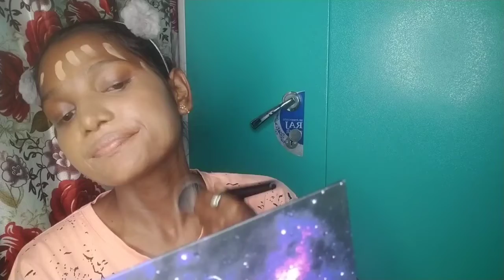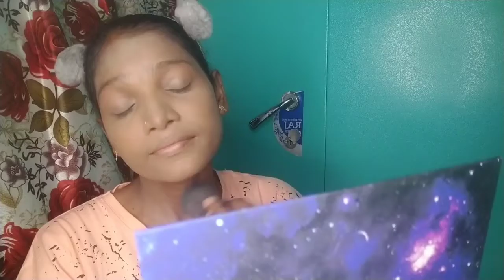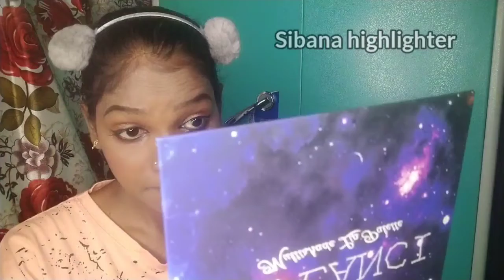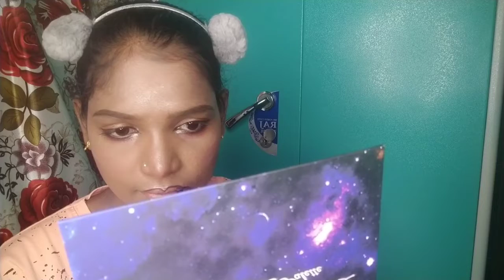Glowy Indian Festive Makeup Tutorial / Desi Glam Simple Makeup /Simple Eye Makeup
Professional chandan design
Professional bindi design
Professional kalka design
kumkum design
Beautiful chandan design
Bridal chandan design
Forhead bindi making
MUA Presents Sonali
Bridal
kalka
kumkum
Makeup
Makeover
Bengali bridal
Bengali reception
kolka tutorial
Best bridal
Best makeup
Best long-lasting bridal
Bengali makeup artist
HD makeup
Real bridal makeup
Waterproof makeup
Winter makeup
Summer makeup
self makeup
self bridal makeup
Power of makeup
Bengali bridal makeup tutorial,step by step makeup tutorial,Indian makeup,kolka, Eye makeup, designup tutorial